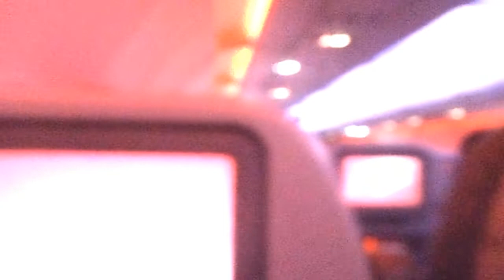Taca Star Alliance A320| SAL-JFK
Vuelo 566 operado por Taca con destino a New York. Disculpen la calidad del video la camara no es muy buena y era de noche. A esa hora solo aviones de taca se miran, tambien se puede apreciar un a340 de Iberia.